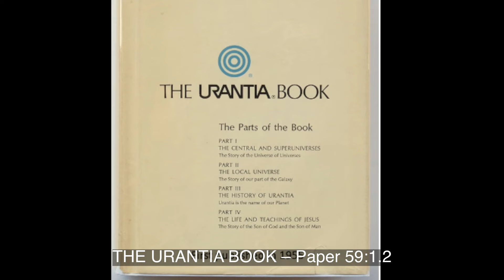Paper 59a Vegetation First Crawls onto the Land 400 million Years Ago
400,000,000 years ago, marine life, both vegetable and animal, is fairly well distributed over the whole world. The world climate grows slightly warmer and becomes more equable. Vegetation now for the first-time crawls out upon the land and soon makes considerable progress in adaptation to a nonmarine habitat.